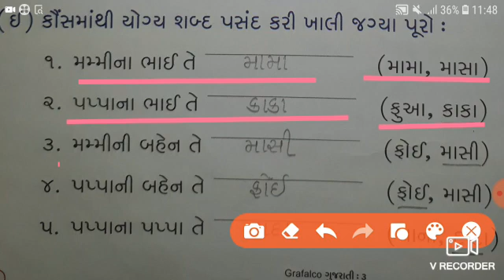EM Std 3 gujarati poem 1 Exercise